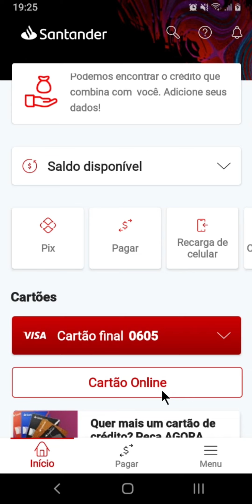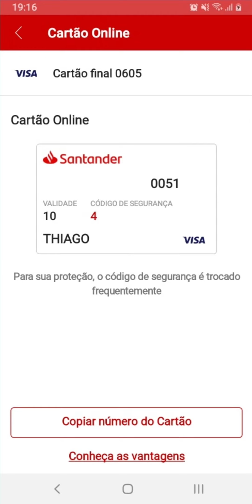COMO USAR O CARTÃO ONLINE SANTANDER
⏩ O vídeo "Como Usar o Cartão Online Santander" é um guia prático que demonstra o processo de geração e utilização do cartão virtual do Banco Santander. Através de instruções claras, o vídeo ensina a ativar o cartão pelo aplicativo Way ou pelo internet banking, destacando a segurança adicional fornecida por um número, data de validade e código de segurança dinâmicos, distintos do cartão físico. Com o mesmo limite de crédito do cartão tradicional, o cartão online se apresenta como uma ferramenta segura e conveniente para compras em ambientes digitais, sem custos adicionais.

💙 VÍDEO RECOMENDADO:
COMO BLOQUEAR PESSOAS NO TIKTOK